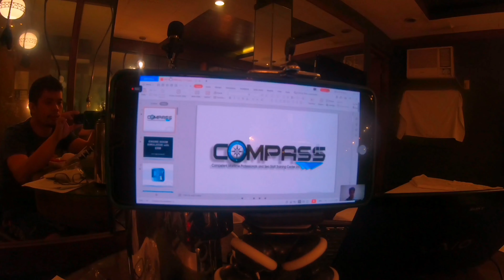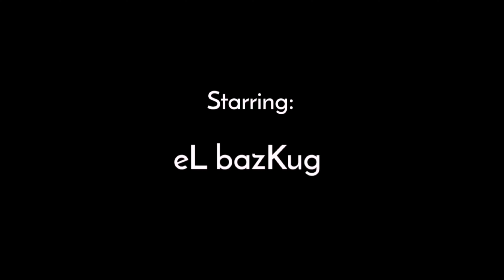seafarer vlog: back to work part3: isolation facility 2021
welcome on my crib!!! HAHAHAA